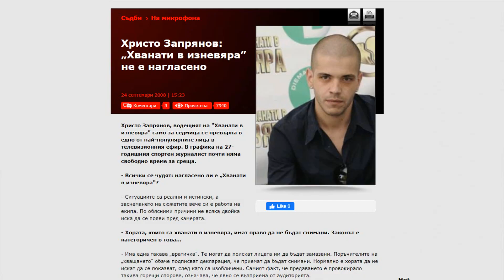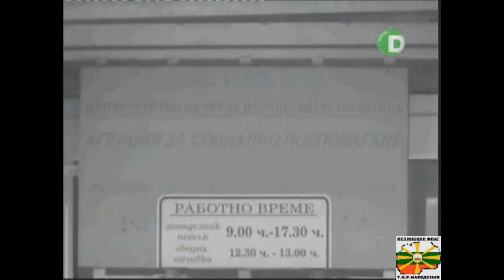НАЙ-неНАГЛАСЕНОТО ШОУ В БЪЛГАРСКИЯ ЕФИР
Днес ви представям най-нагласеното сред нагласените, най-кринджавото сред кринджавите, най-нискобюджетното сред нискобюджетните и като цяло най-аматьорското сред аматьорските. "Хванати в изневяра" заслужава титлата Демон лисица за цялостно представяне!